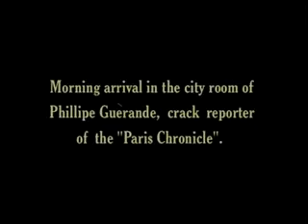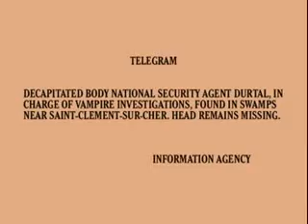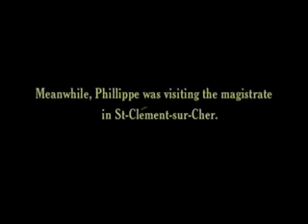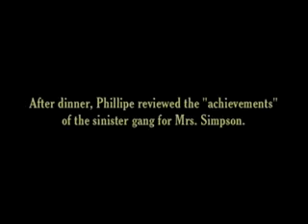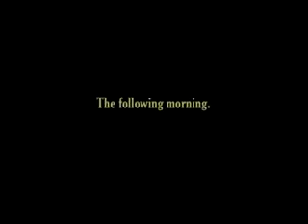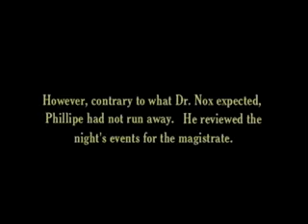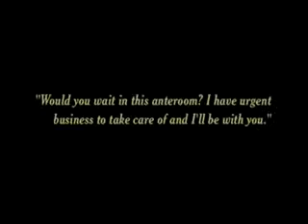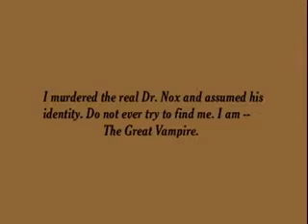LES VAMPIRES (1915) Episode 1-The Severed Head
Les Vampires is a 1915–16 French silent crime serial film written and directed by Louis Feuillade. Set in Paris, it stars Édouard Mathé, Musidora and Marcel Lévesque. The main characters are a journalist and his friend who become involved in trying to uncover and stop a bizarre underground Apache gang, known as The Vampires (who are not the mythological beings their name suggests). The serial consists of ten episodes, which vary greatly in length. Being roughly 7 hours long, it is considered one of the longest films ever made.[1] It was produced and distributed by Feuillade's company Gaumont. Due to its stylistic similarities with Feuillade's other crime serials Fantômas and Judex, the three are often considered a trilogy.